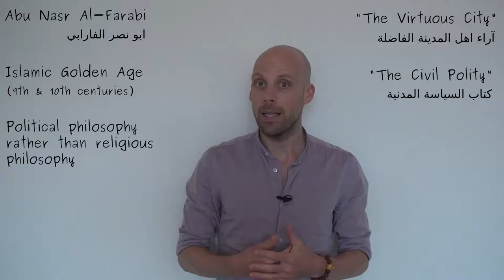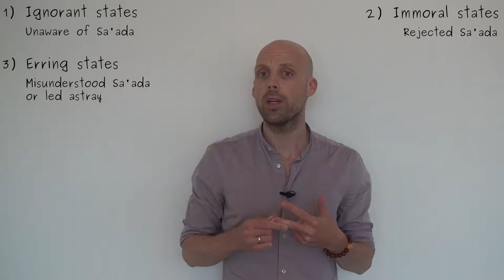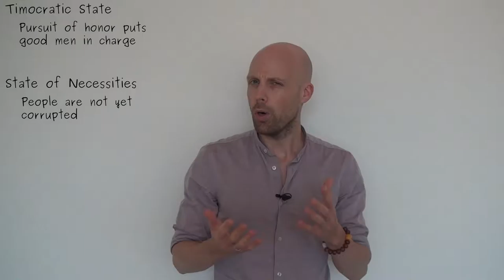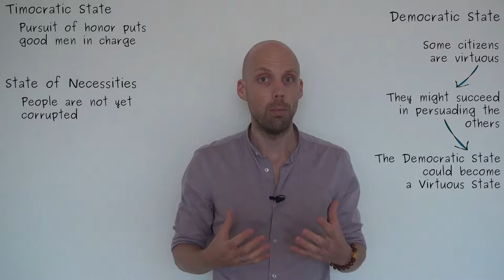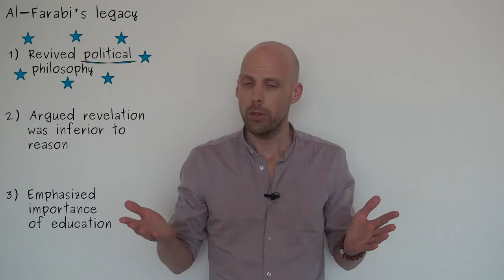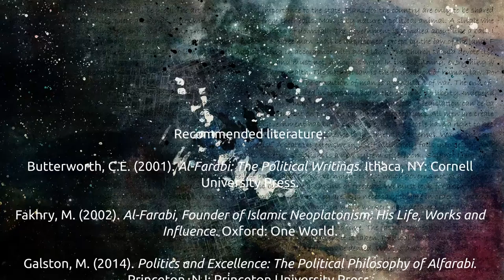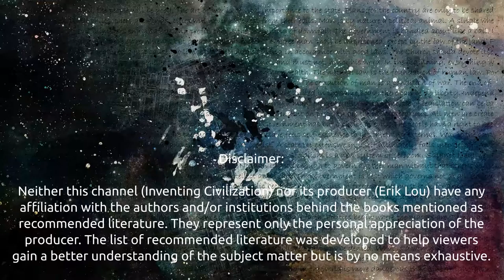Abu Nasir al.frabi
This video is about al.frabi